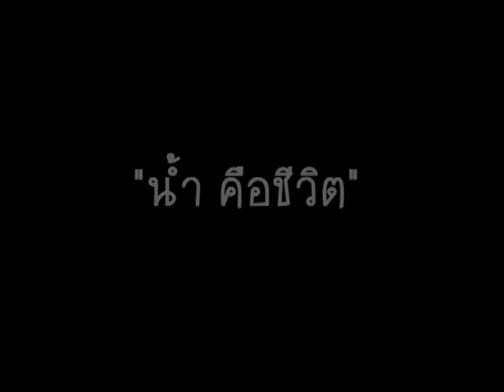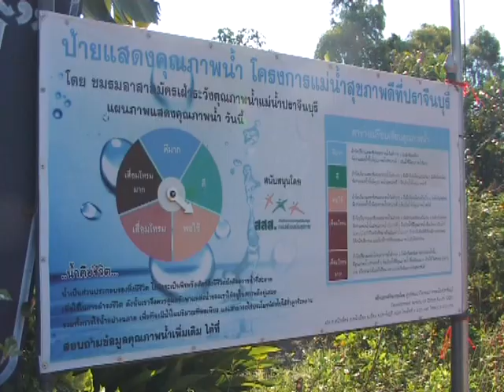สร้างสุขเมืองไทย '52 - น้ำคือชีวิต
สร้างสุขเมืองไทย เรื่อง น้ำคือชีวิต
ออกอากาศ 2552
จากผลกระทบจากปัญหาน้ำเสียในแม่น้ำปราจีนบุรี ทำให้เกิดรวมตัวหาทางออก
สัมภาษณ์ : บุษบงก์ ชาวกัณหา ผู้ประสานงานโครงการแม่น้ำสุขภาพดีที่ปราจีนบุรี และผู้จัดการศูนย์พัฒนากิจกรรมภาคพลเมืองปราจีนบุรี
                   พรทิพย์ สมนาม สมาชิกชมรมรักษ์น้ำ แม่น้ำปราจีนบุรี และตัวแทนชาวบ้านที่ได้รับผลกระทบจากปัญหาน้ำเน่าเสีย
                   สัญญา แสงพุ่มพฤกษ์ ผอ.โครงการชลประทาน ปราจีนบุรี
                   เบ็ญจวรรณ สมนาม สมาชิกชมรมรักษ์น้ำ แม่น้ำปราจีนบุรี และตัวแทนชาวบ้านที่ได้รับผลกระทบจากปัญหาน้ำเน่าเสีย